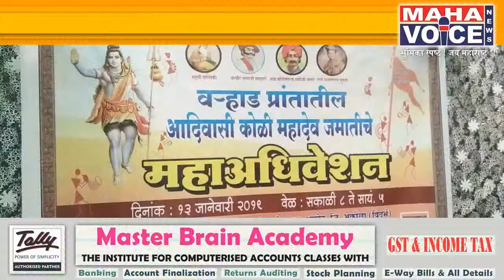वऱ्हाड प्रांतातील आदिवासी कोळी महादेव जमातीचे रेल येथे महाअधिवेशन...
अकोला : अनेक वर्षांपासून दुर्लक्षित असलेल्या कोळी महादेव आदिवासी जमातींमध्ये सामाजिक जनजागृती व्हावी , तसेच समाज प्रबोधन व्हावे या उद्देशाने वऱ्हाड प्रांतातील कोळी महादेव जमातीचे महाअधिवेशन अकोट तालुक्यातील रेल (धारेल) येथे आयोजित करण्यात आले आहे. रविवार दिनांक १३ जानेवारी रोजी सकाळी ८ ते सायंकाळी ५ या वेळेत  पार पडणाऱ्या या अधिवेशनात गृहराज्यमंत्री तथा अकोला जिल्हा पालकमंत्री रणजित पाटील हे प्रमुख पाहुणे म्हणून उपस्थित राहणार आहेत. तसेच कार्यक्रमाच्या अध्यक्षस्थानी डॉ. ज.पा.खोडके, सामदा कशिपुरचे मठाधिपती ज्ञानेश्वर महाराज भांडे , अतिथी म्हणून राज्याचे माजी मंत्री दशरथ भांडे , विशेष उपस्थिती म्हणून अकोटचे माजी सभापती शंकरराव बुंदे पाटील, ज्येष्ठ समाजसेवक रघुनाथ इंगळे, शामरावजी आपोतीकर,मनोहरराव बुध, एकनाथजी जुवार, बाबा जूवार, बाळासाहेब आपोतीकर, माजी प्राचार्य शांताराम बुटे, वासुदेव खेडकर , पी टी पाटील आदी मान्यवर या अधिवेशन प्रसंगी मार्गदर्शन करणार आहेत. अशी माहिती आयोजक विविध संघटनांच्या पदाधिकारी यांनी पत्रकार परिषदेत दिली.

 या महा अधिवेशनात वऱ्हाड प्रांतातील ( अकोला अमरावती बुलढाणा वाशीम यवतमाळ ) कोळी महादेव जमातीच्या विविध संघटना तसेच कोळी महादेव जमातीतील हजारो आदिवासी बांधव हजेरी लावणार असल्याची माहिती आयोजक कोळी महादेव कृती समितीने पत्रकार परिषदेत बोलताना दिली.